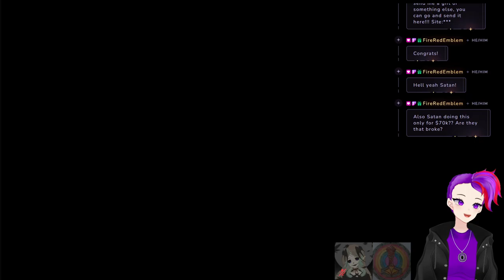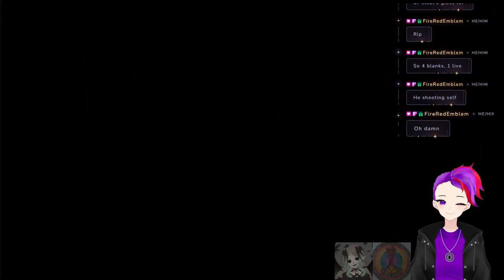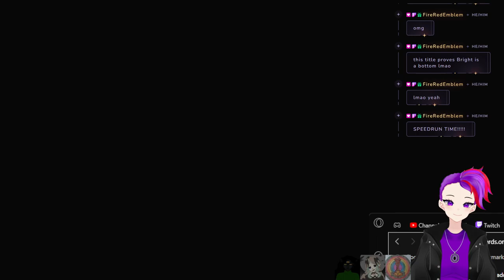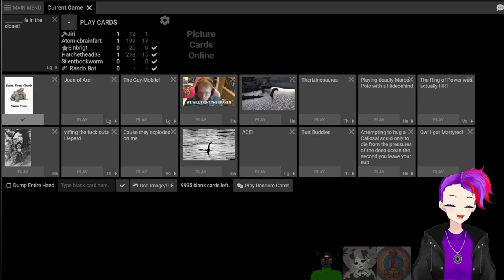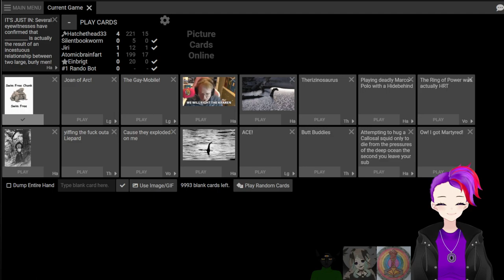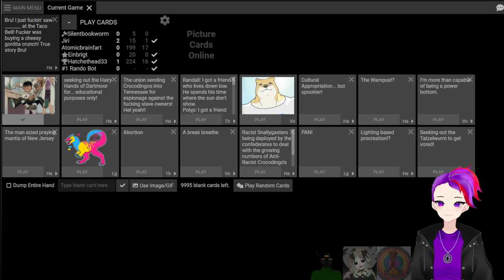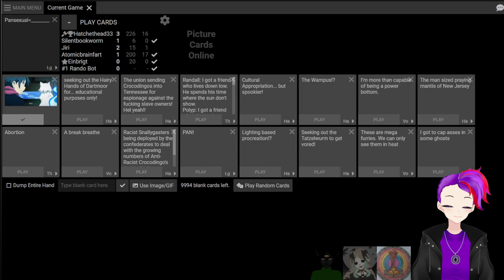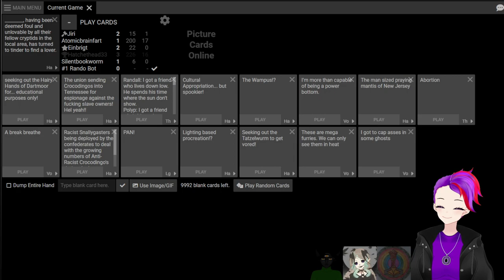Playing some russian roulette with @hatchethead33!!! VOD